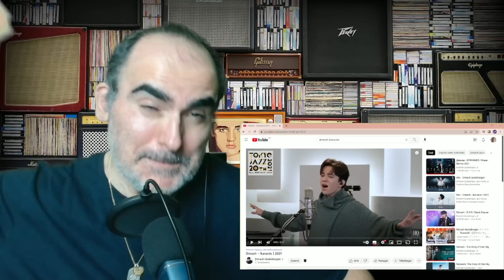Dimash - Ikanaide ║ Réaction Française !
C’est le meilleur des soutiens 😉

____________🎬 Chaîne de Dimash Kudaibergen 🎥____________

________ 📷 • Caméra & Accessoires • ⚙ ________
📸 Caméra : Logitech C920
🎙 Micro Studio : Tonor TC - 777

______________ 🔧 • Mes Outils • 🔨 ______________

📈 Corel Vidéo Studio Pro 2021

Si tu as lu la description jusqu’au bout, écris « Guitares » en commentaire ❤️